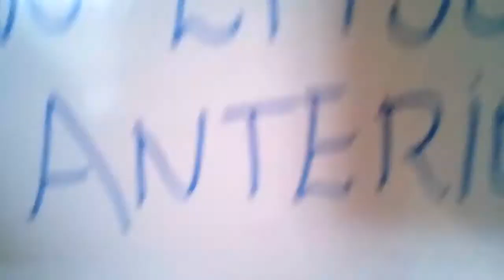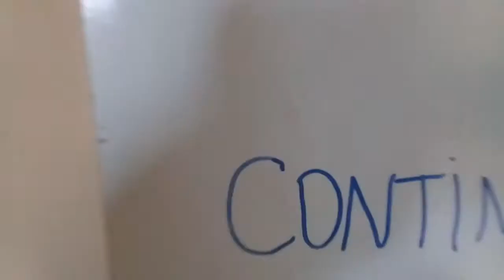Vingadores:Ultimato Bonecos A Série Episódio#13 .Será o Fim?